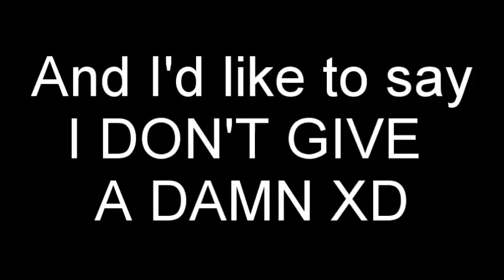Important message PLEASE READ [Pass along if you agree]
wat